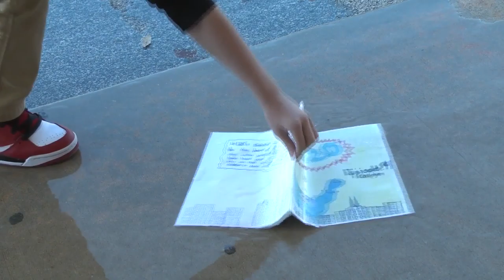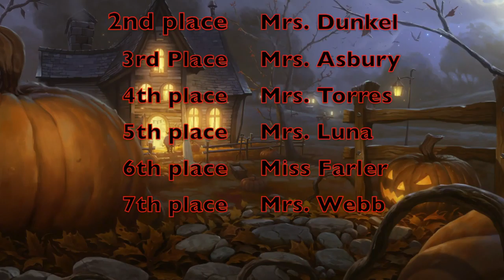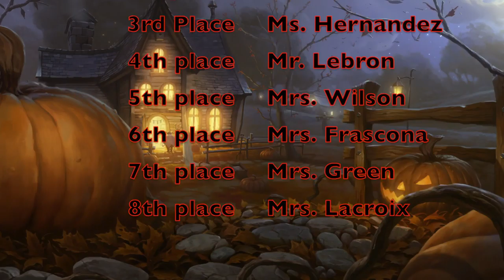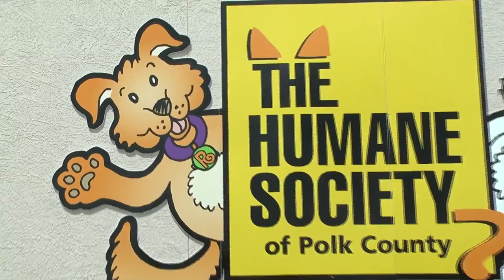Category 1 - Daily News Show - Loughman Oaks